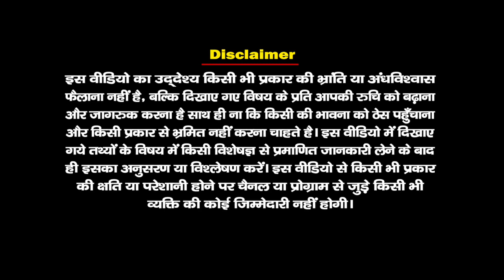नरसिंह जयंती विशेष | शत्रु पर विजय चाहते हैं तो जरूर देखें ये विडियो | Narsimha Jayanti | Santvani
नरसिंह जयंती पूजा का समय,
नरसिंह जयंती 2023,
नरसिंह जयंती पूजा समय,
नरसिंह जयंती पूजा,
नरसिंह जयंती समय,
नरसिंह जयंती,
2023 नरसिंह जयंती,
नरसिंह जयंती मुहूर्त,
नरसिंह जयंती व्रत विधि,
नरसिंह जयंती व्रत,
नरसिंह जयंती मई 2023,
मई 2023 नरसिंह जयंती,
Narasimha Jayanti,
Narasimha Jayanti Date,
Narasimha Jayanti Puja,
Narasimha Jayanti Vrat,
Narasimha Jayanti Timing,
Narasimha Jayanti Muhurat,
Narasimha Jayanti 2023

Narsingh Jayanti 2023: 4 मई 2023 को नरसिंह जयंती मनाई जाएगी. पुराणों के अनुसार वैशाख माह के शुक्ल पक्ष की चतुर्दशी तिथि पर धर्म की रक्षा के लिए भगवान विष्णु ने नरसिंह के रूप में अवतार लिया था और हिरण्यकश्यप का वध किया था. नरसिंह अवतार में भगवान विष्णु आधे शेर और आधे मानव के रूप में अवतार लिया था. मान्यता है कि इस दिन श्रीहरि को कुछ खास चीजें अर्पित करने से भय, दुख और शत्रु का नाश होता है. इन सामग्री को चढ़ाने से अलग-अलग लाभ मिलता है. संतान पर संकट के बादल नहीं मंडराते. आइए जानते हैं नरसिंह जयंती का मुहूर्त, पूजा सामग्री और विधि

Narsingh Jayanti 2023: Narsingh Jayanti will be celebrated on 4 May 2023. According to the Puranas, Lord Vishnu incarnated in the form of Narasimha and killed Hiranyakashyap on the Chaturdashi date of Shukla Paksha of Vaishakh month to protect the religion. Lord Vishnu incarnated as half lion and half human in Narasimha avatar. It is believed that by offering some special things to Sri Hari on this day, fear, sorrow and enemies are destroyed. Offering these ingredients gives different benefits. Clouds of trouble do not hover over the children. Let us know the auspicious time, worship material and method of Narasimha Jayanti.